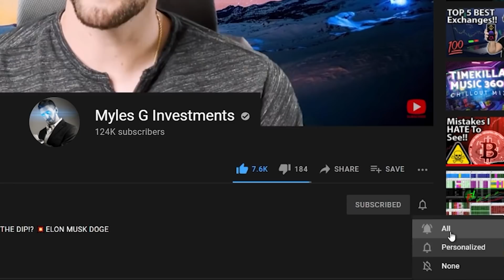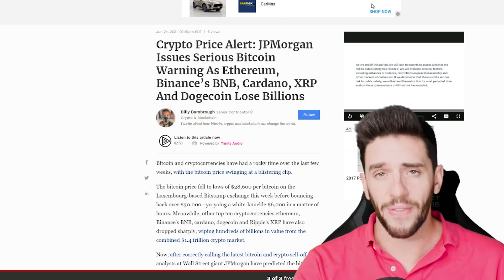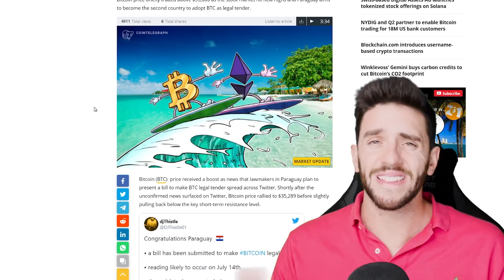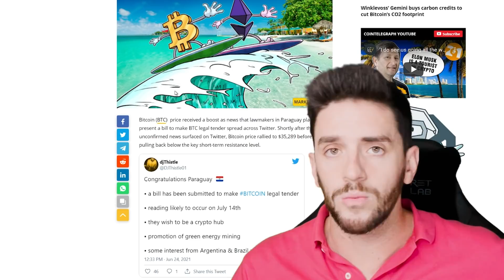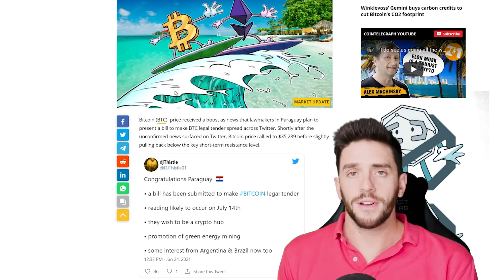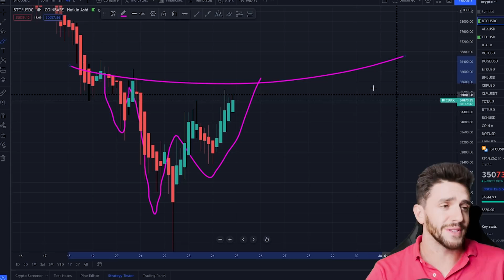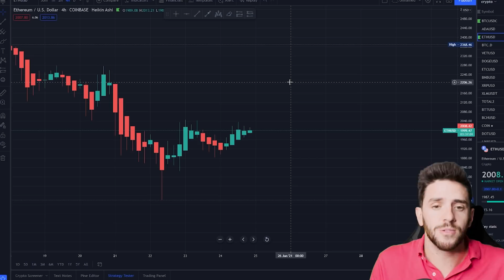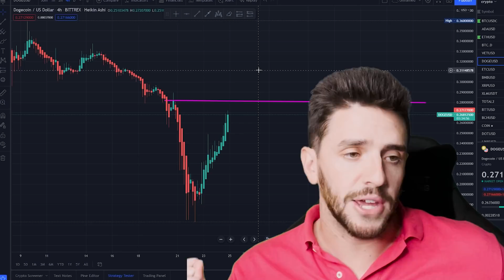DOGECOIN!!! AMAZING NEWS!!!! MUCH WOW!!!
DOGECOIN NEWS , DOGE COIN PRICE PREDICTION , TECHNICAL ANALYSIS , CRYPTO , ALTCOIN , NEWS , UPDATES , BITCOIN , FUTURES , CONTRACTS , EXPIRY , INSTITUTIONAL INVESTOR ETH ETHEREUM

CODE : MYLES

🚀 JOIN 4200 PERSON ACTIVE DISCORD FOR CRYPTOS AND STOCKS!

🚀BUY CRYPTOS HERE TOO: BTT, BNB, DOGE: I'M INVITING YOU TO START INVESTING IN CRYPTO WITH VOYAGER. USE CODE AE5420 OR THIS LINK TO CLAIM YOUR BTC